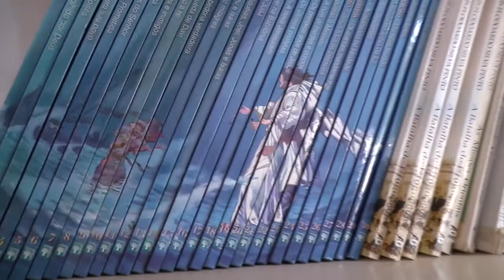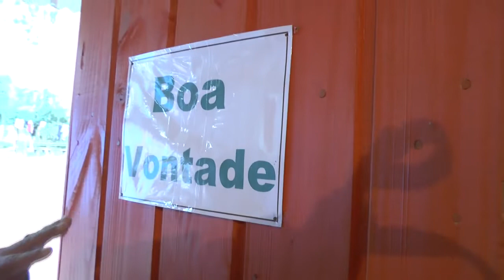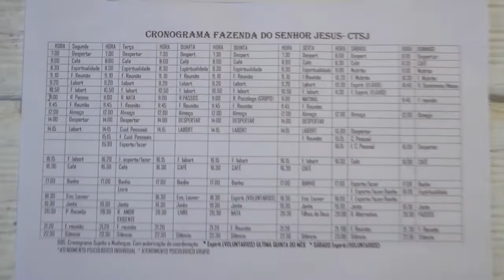COMUNIDADE SENHOR JESUS: NASCE DE UM SONHO, UMA COMUNIDADE ACOLHENDO A ESPERANÇA.